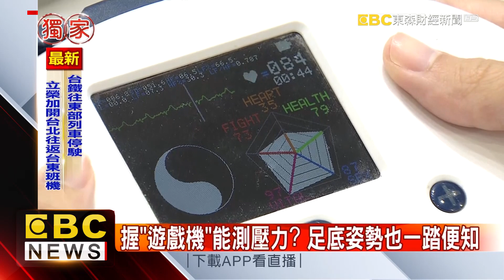直擊AI黑科技！ 醫療科技展亮點一次看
帶你直擊台灣醫療科技展，有那些最新亮點呢？今年有550個機構，150個新創團隊參展，利用AI的醫療技術，端出不少最新的醫療科技，從醫院到個人，甚至居家都能看到。